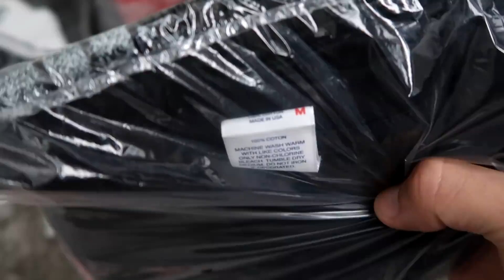Giving My Little Brother $1,000 For Every Kill on Fortnite: Battle Royale (Supreme ONLY)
So today I Surprised my Little Brother Jarvis and gave him 1 Item from Supreme for every Kill he got on Fortnite Battle Royale. He also Won the Solo Game! 1 Kill = $1,000 DOLLARS!